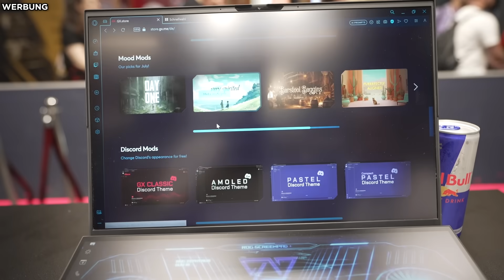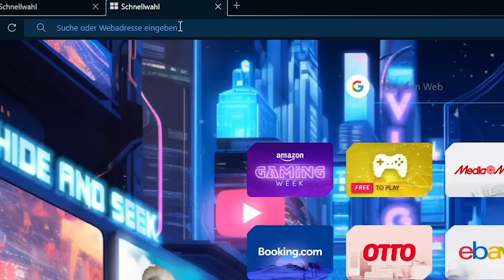Wenn ich du wäre auf der GAMESCOM 2023 - STRESS hinter HALLE 8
Wenn ich du wäre mit Avive auf der Gamescom Eskaliert, wie immer..

anzeige - Wenn ihr euch Opera GX runterladen wollt & den Rewi Mod dazu haben wollt Gönnt euch!